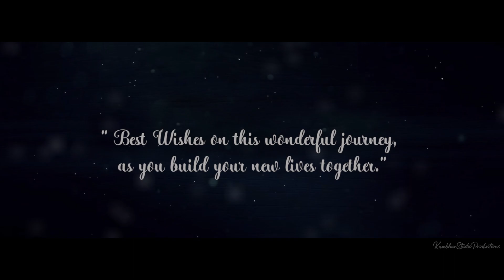Best Wedding Highlight | ABHIJEET + GRACY | 2020 |Kumbhar Studio Productions...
Best Cinematic Wedding Highlight 2020 |  Abhijeet+Gracy |  Kumbhar Studio Productions, Miraj (Sangli-MH)

The best and most beautiful things in this world cannot be seen or even heard, but must be felt with the heart.    🎊😍Love😍🎉

Kumbhar Studio Productions. (Miraj-Sangli-MH)
                                  Best place for "Cinematic Videography and Photography"
(Pre-wedding, Wedding, Post-wedding, Maternity, Anniversary, Birthday, Fashion, Modeling, Architectural, Product, Short film & Traveling.)

Address: 204, Sunrise Residency, Purv-Adarsh colony, Pandarpur Road, Miraj-416410.